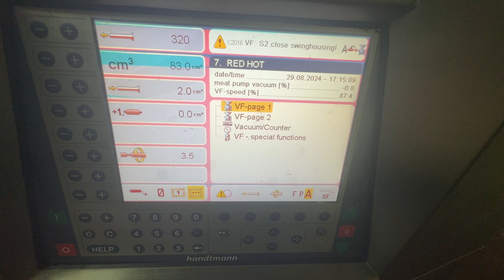Handtmann Vacuum Stuffer- M&M Equipment Corp.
Handtmann Vacuum Stuffer
Zeigler Meats Plant Closure Auction- September 25th, 2024
Lot # 121

Details:
-MDL. VF 616
-SN: 22412
-Year: 2007
-220V/3Ph/60Hz, rotor and veins included, twist linker, casing holder included